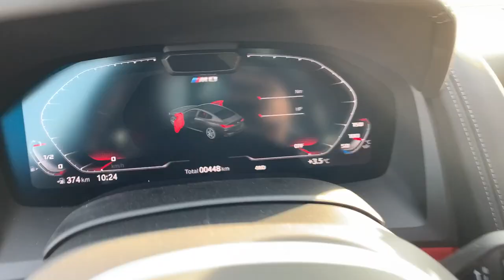[체험] 2020 BMW M 트랙데이 - M8 컴페티션 그란 쿠페 서킷 주행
2020년 11월 하순에 인천 영종도 BMW 드라이빙 센터에서 있었던 '2020 BMW M 트랙데이' 행사에 참가해, 준비된 여러 프로그램을 체험해 봤습니다. 그 중에서 서킷 주행 체험 부분을 공유합니다.

첫 번째로 M8 컴페티션 그란 쿠페입니다. 시승 소감이나 리뷰가 아니라는 점을 참고해주시기 바랍니다.

(마이크 문제로 주행 체험 부분에 목소리가 나오지 않는 점 양해 부탁드립니다. 워낙에 운전 중에는 말을 잘 하지 않는 편이기도 합니다)